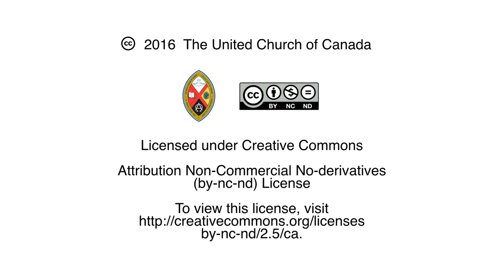We Are NotAlone - Roberta Howey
Student minister Roberta Howey shares a story of being NotAlone. The United Church of Canada’s “A New Creed” starts with the declaration that, “We are not alone….” We invite you to share a story of a time you were reminded you were “not alone” in a short web video and share it on social media using NotAlone.